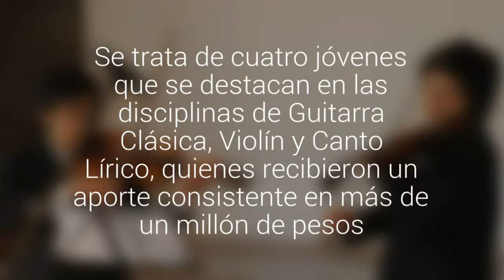Estudiantes osorninos recibieron “Beca Municipal de las Artes”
Se trata de cuatro jóvenes que se destacan en las disciplinas de Guitarra Clásica, Violín y Canto Lírico, quienes recibieron un aporte consistente en más de  un millón de pesos.